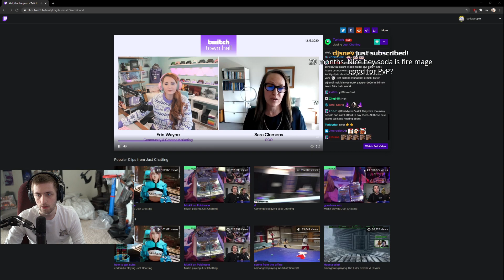TWITCH REMOVES SOME TERMS - World of Warcraft / Sodapoppin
Clip from twitch by Matei08